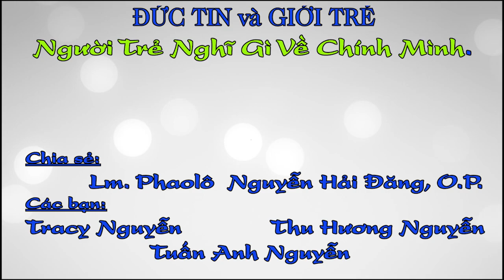ĐỨC TIN VÀ GIỚI TRẺ: Người Trẻ Nghĩ Gì Về Chính Mình.